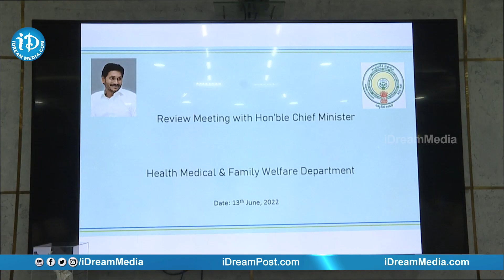వైద్య ఆరోగ్యశాఖ పై సీఎం జగన్‌ సమీక్ష CM YS Jagan Review Meeting on Medical and Health || iDream News